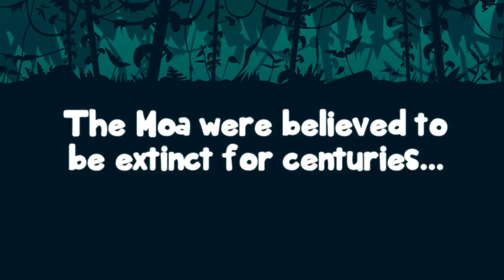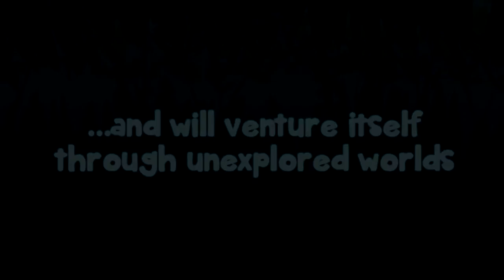The Last Moa Trailer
In The Last Moa: Run against extinction, the main character is like title reflect, a Moa, extinct 500 years ago. We bring back to life and help him look for his lost mother.

All along his journey he will meet many animals currently in danger of extinction. These animals will give him advice in the search for his mother. Once you visit the gallery with the animals, we provide the chance to make a donation any NGO involved in the preservation of the natural species who want to participate through a link.

We've always wanted to help animals in danger of extinction, therefore, and thanks to the big diffusion of the new technologies, the most viable way to make it happen was through a video game.

We had the desire and knowledge to do it, now we just need to make it happen. We believe the problem becomes bigger every day, and many species are on the brink of extinction.

Our mission with The Last Moa have two main points of focus. First, educate and inform people about the problem, and at the same time, create an easy way to help with a simple click.